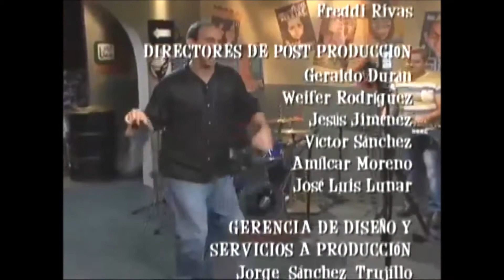Mision Emilio - Mini Stand Up Reuben Morales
Mision Emilio es un programa de humor transmitido por Televen (Venezuela) todos los Domingo a las 8:00 pm.